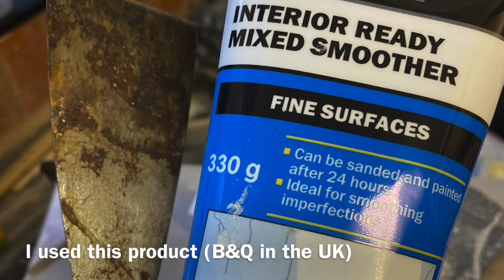Make Vietnam Diorama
Make Vietnam model War diorama 1968 Tet offensive Hue City

See M48 Tamiya tank and figure (masterbox)painting video

Any comments or questions get in touch through comments.